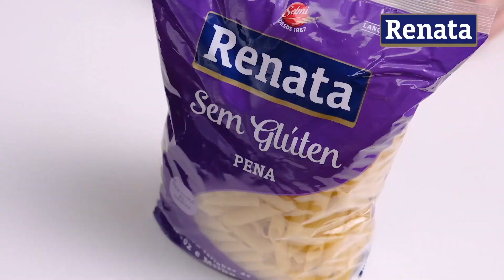Receita de Macarrão Sem Glúten com Molho Chiappari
Ingredientes:
250g Macarrão RENATA Sem Glúten Pena
2,5L de água (para cozinhar)
1 fio de Azeite RENATA Superiore Extra Virgem
1 colher (chá) de sal
2 filés de Saint Peters
1 pitada de sal
1 colher (café) de pimenta em flocos

Molho:
2 dentes de alho
Fios de Azeite RENATA Superiore Extra Virgem
500g de tomates sem sementes
100g de alcaparras
1 pitada de sal

Modo de Preparo:
1- Tempere os filés de peixe com sal e pimenta. Regue uma frigideira com 1 fio de Azeite RENATA Superiore Extra Virgem. Coloque os filés e deixe dourar dos dois lados.
2- Coloque em uma panela 1 fio de Azeite RENATA Superiore Extra Virgem, acrescente o alho picado e deixe dourar. Junte os tomates picados, as alcaparras, tempere com sal e deixe cozinhar por 10 minutos.
3- Em uma panela grande coloque a água, o azeite e o sal. Deixe ferver. Acrescente o Macarrão RENATA Sem Glúten Pena e cozinhe até ficar al dente conforme a embalagem. Escorra. Junte o macarrão cozido ao molho e sirva acompanhado por 1 filé de peixe.